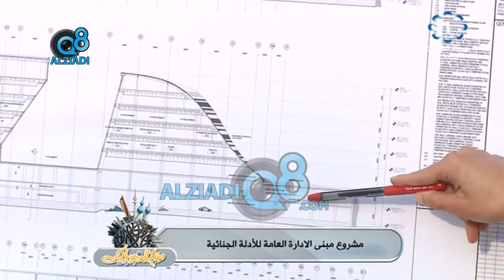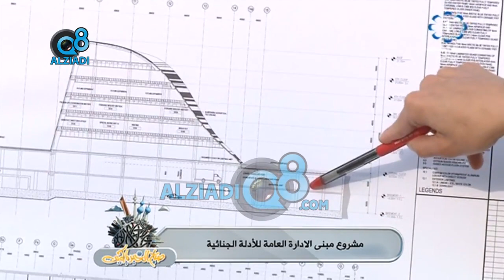لقاء المهندسة "إسراء الكندري"عن مشروع مبنى الإدارة العامة للأدلة الجنائية عبر تلفزيون الكويت